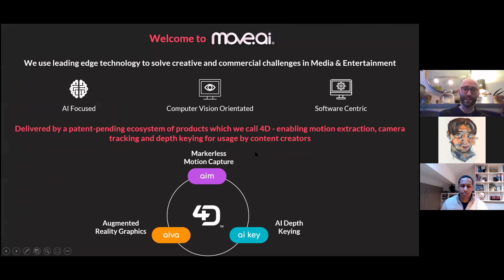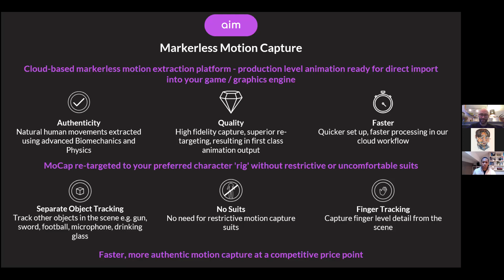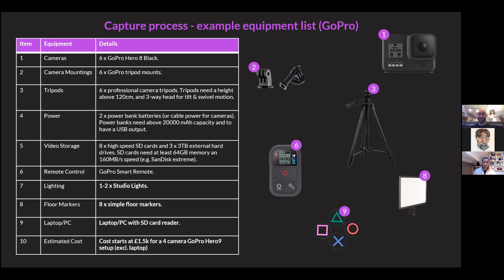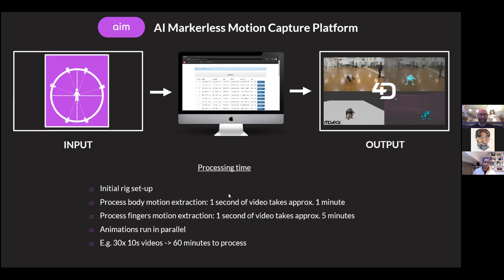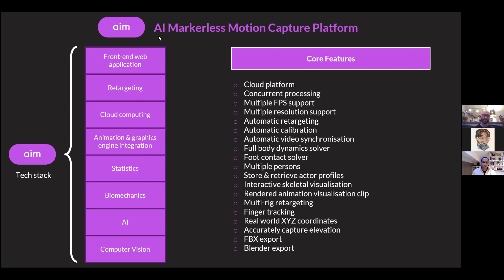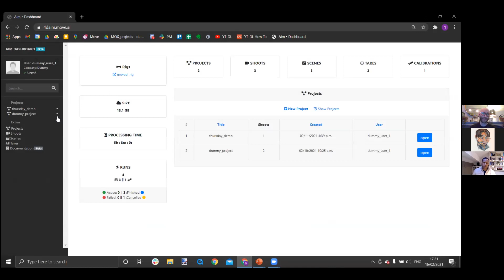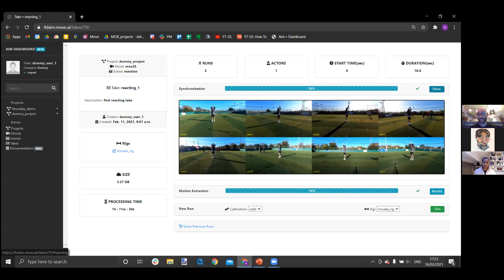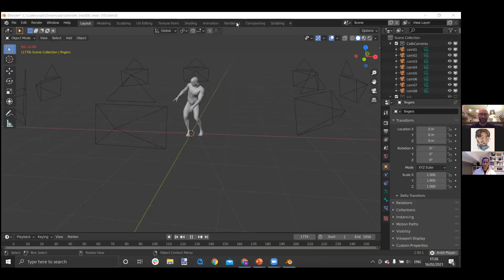Introducing move.ai's aim - AI powered markerless mocap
During the presentation, move.ai gave an overview of how their AI-powered software is enabling content studios and social media companies to create better, more engaging content for film, tv, video games and AR/XR experiences.

They went through a company overview and some basic requirements they need for a GoPro mocap capture. Then, they got on to the fun stuff: demoing the aim platform to show how easy it is to do markerless mocap in the cloud.

Presenters will be Niall Hendry - Head of Product & Tino Millar, CTO & Founder